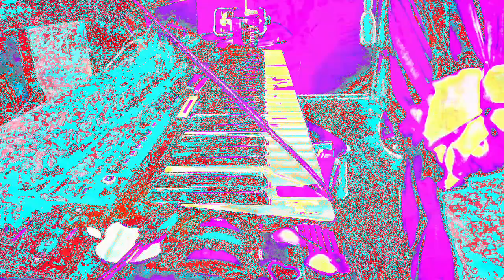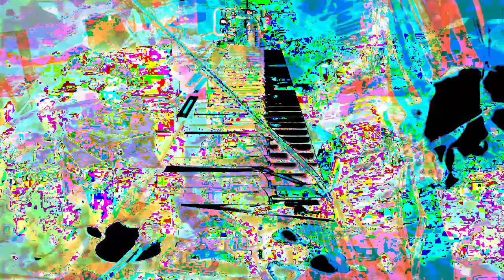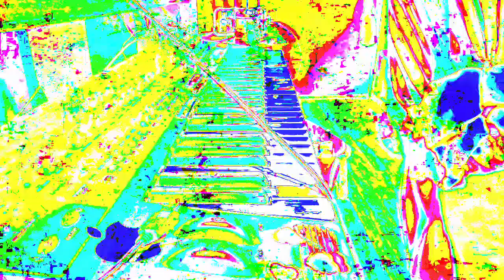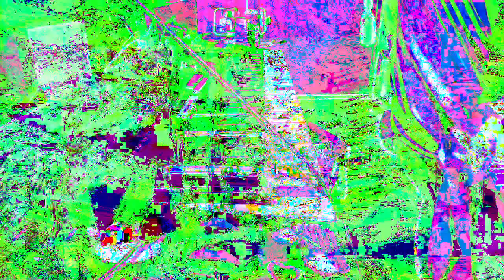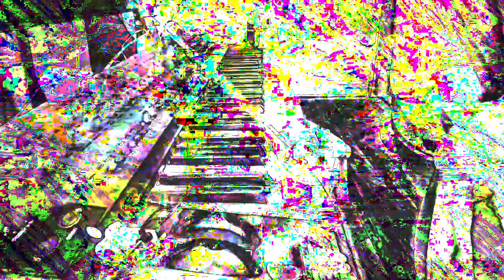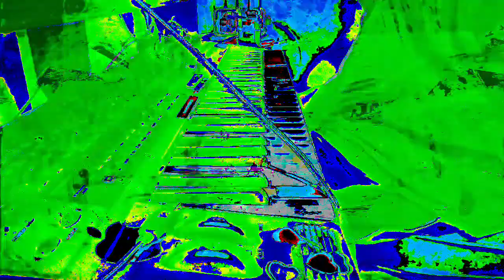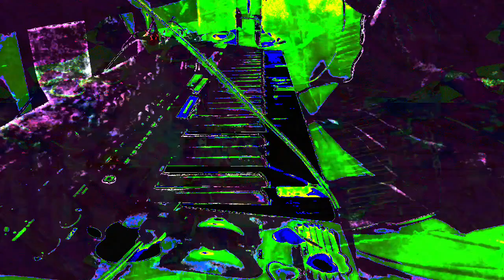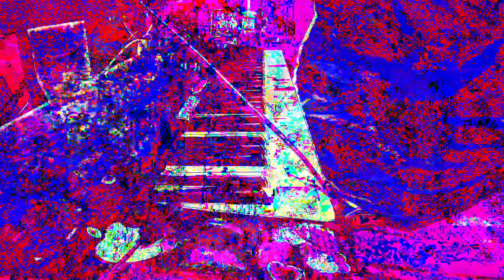Forms of sound made real from beyond all voids of nothingness - Structure without structure manifest